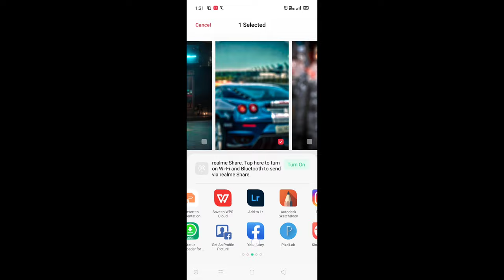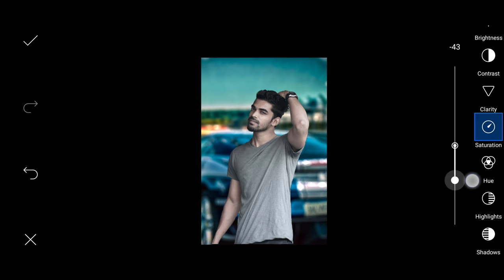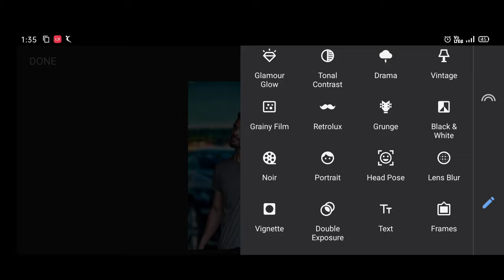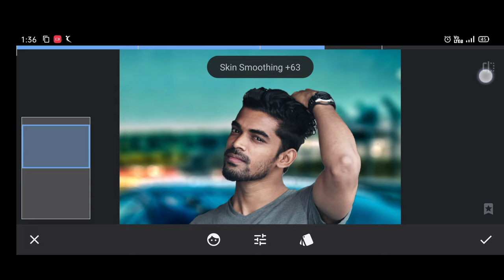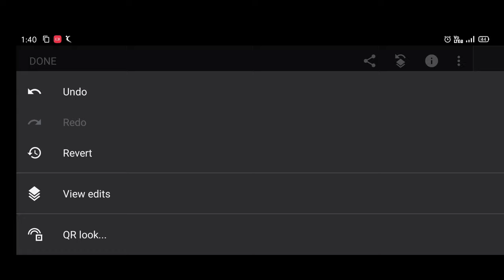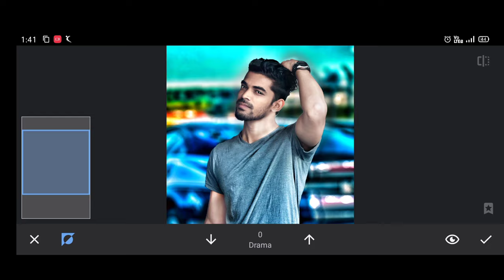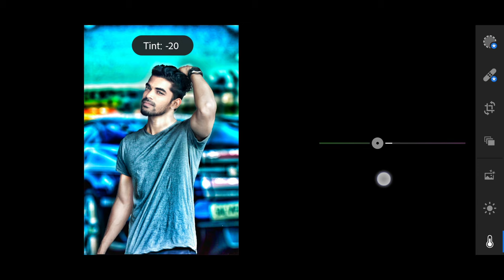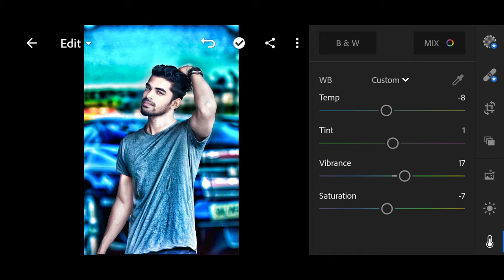snapseed edit, snapseed photo editing tamil, snapseed photo editing telugu, snapseed tutorial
snapseed edit,
snapseed tutorial,
snapseed editing,
snapseed app,
snapseed app editing,
snapseed apk,
snapseed app kaise chalayen,
snapseed and lightroom editing,
snapseed app photo editing,
snapseed background,
snapseed bike photo editing,
snapseed background black,
snapseed b&w,
snapseed photo editing b,
snapseed colour editing,
snapseed car photo editing,
snapseed cartoon photo editing,
snapseed camera,
snapseed colour effect,
snapseed channel,
snapseed double photo editing,
snapseed dark editing,
snapseed double exposure editing malayalam,
snapseed dark mode,
snapseed dark,
snapseed double exposure photo editing,
snapseed dark mode editing,
snapseed dark background,
snapseed marca d'água,
snapseed editor,
snapseed bianco e nero,
snapseed fundo preto e branco,
snapseed preto e branco,
snapseed face editing,
snapseed full tutorial,
snapseed flower editing,
snapseed face,
snapseed flower photo editing,
snapseed face smooth,
snapseed face photo editing,
snapseed face editing malayalam,
snapseed girl photo editing,
snapseed group photo editing,
snapseed green photo editing,
snapseed girl editing,
snapseed green background,
snapseed google app,
snapseed guru,
snapseed guide,
snapseed jayaraj g nath,
snapseed how to use,
snapseed how to edit,
snapseed hairstyle,
snapseed hacks,
snapseed how to edit photo,
snapseed hd editing,
snapseed instagram,
snapseed in telugu,
snapseed in tamil,
snapseed in malayalam,
snapseed indoor photo editing,
snapseed image editing,
snapseed instagram photo editing,
snapseed ideas,
snapseed joker editing,
snapseed joker face editing,
snapseed joker,
snapseed jio,
snapseed joker photo editing,
snapseed jio phone,
snapseed jpg,
snapseed kaise use karen,
snapseed kaise chalayen,
snapseed kaise chalate hain,
snapseed ko kaise use karte hain,
snapseed kannada,
snapseed ko kaise use karen,
snapseed kaise use kiya jata hai,
snapseed ki puri jankari,
snapseed lightroom,
snapseed light photo editing,
snapseed leaf editing,
snapseed latest editing,
snapseed lightroom photo editing,
snapseed lightroom editing,
snapseed light,
snapseed link,
snapseed mein,
snapseed malayalam,
snapseed mein photo edit kaise kare,
snapseed mein photo kaise edit karen,
snapseed mein background kaise change kare,
snapseed me photo edit kaise kare,
snapseed mein photo kaise banaen,
snapseed mein photo edit kaise karte hain,
snapseed me double exposure,
snapseed new,
snapseed nature photo editing,
snapseed normal photo editing,
snapseed night effect,
snapseed new tricks,
snapseed new background,
new snapseed,
snapseed details,
snapseed official,
snapseed or lightroom,
snapseed object editing,
snapseed or lr photo editing,
snapseed old photo editing,
snapseed or picsart,
snapseed only background change,
snapseed orange tone,
como usar o snapseed,
como usa o snapseed,
usando o snapseed,
lightroom o snapseed,
picsart o snapseed,
como funciona o snapseed,
snapseed photo,
snapseed quality,
snapseed quotes,
snapseed qr presets,
snapseed qr look,
snapseed qr codes,
snapseed qr,
snapseed quick editing,
snapseed quitar personas,
snapseed review,
snapseed retouch,
snapseed remove,
snapseed ring light photo editing,
snapseed road photo editing,
snapseed remove background,
snapseed red tone,
snapseed retouch editing,
snapseed se photo edit kaise kare,
snapseed se photo editing,
snapseed simple photo editing,
snapseed simple editing,
snapseed se background change kaise kare,
snapseed tricks,
snapseed tutorial malayalam,
snapseed tutorial in tamil,
snapseed telugu,
snapseed tutorial in hindi,
snapseed text,
snapseed tamil,
snapseed photo editing t shirt,
snapseed t shirt change,
snapseed photo editing t,
snapseed use,
snapseed using malayalam,
snapseed use tamil,
snapseed unique concept editing,
snapseed urban photo editing,
snapseed use kaise karte hain,
snapseed update,
snapseed usage,
snapseed video,
snapseed video editing,
snapseed vs picsart,
snapseed video editor,
snapseed vs lightroom,
snapseed video photo editing,
snapseed video editing malayalam,
snapseed viral photo editing,
snapseed wall photo editing,
snapseed water photo editing,
snapseed white background,
snapseed w